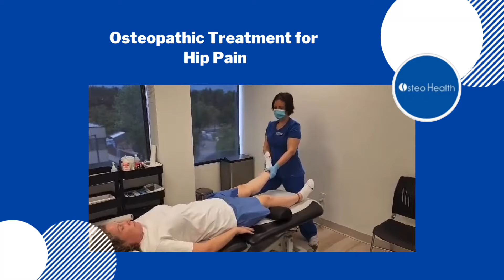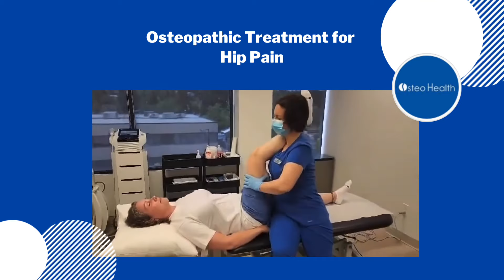Osteopathic Treatment for Hip Pain in Calgary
Most hip pain can be treated effectively with osteopathy.

❓What can an osteopath do for hip pain?

🎯 To relieve pressure on the sore hip, osteopaths evaluate and correct underlying gait and posture problems. In order to increase hip joint function and decrease pain, they use massage therapy, myofascial release, hip traction and manipulation, and articulation.

🎯 Your osteopath will treat your pelvis to restore correct alignment. Additionally, they will examine other areas that may be contributing to the problem, such as the low back and hips.

📍 The treatment, that is shown in the video, is only an example and not representative of every treatment: